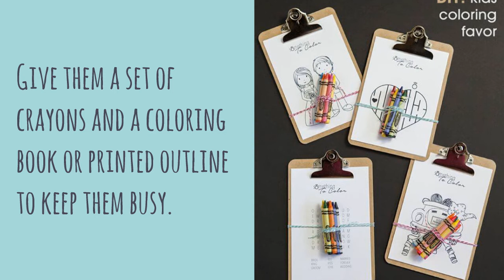Hizon's Catering: 6 Wedding Activities for Kids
Here are the 6 wedding activities for kids.